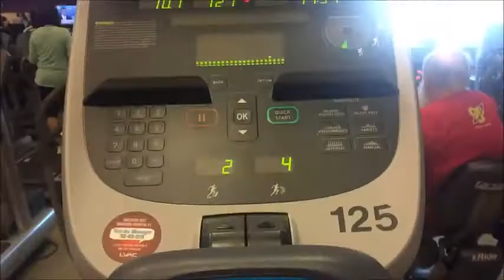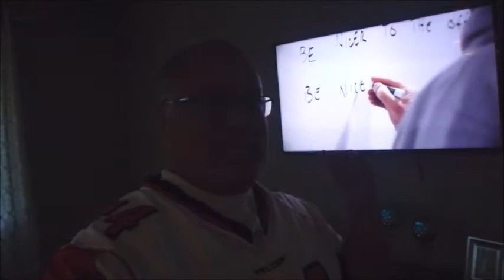THE ATLANTA FALCONS FAN IN LAS VEGAS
YEAR 2; DAY 144 - JANUARY 13, 2018

My OLD Vlogging Camera